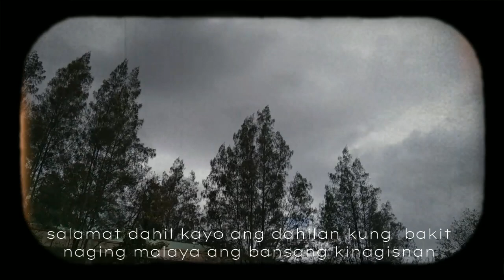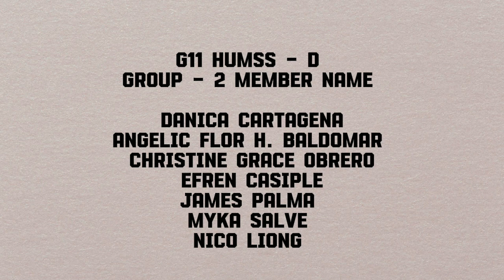KINABUKASAN NG BANSANG KINAGISNAN - A SPOKEN WORD POETRY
PRESENTED BY :
GRADE 11 HUMSS D

SUBJECT :
POLITICAL GOVERNMENT (POLGOV)

WRITER :
DANICA CARTAGENA

SUB WRITER :
ANGELIC FLOR BALDOMAR
NICO LIONG

VIDEOGRAPHER :
DANICA CARTAGENA

EDITOR :
DANICA CARTAGENA

VOICE LEAD :
DANICA CARTAGENA
ANGELIC FLOR BALDOMAR
NICO LIONG
EFREN CASIPLE
JAMES PALMA

SUPPORTED CAST :
DANICA CARTAGENA
ANGELIC FLOR BALDOMAR
CHRISTINE GRACE OBRERO
EFREN CASIPLE
NICO LIONG
MYKA SALVE